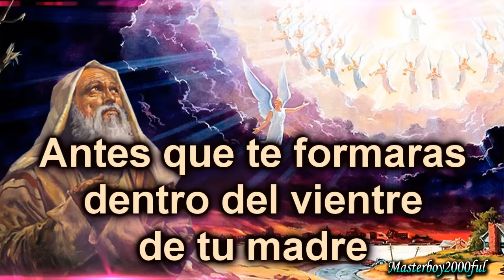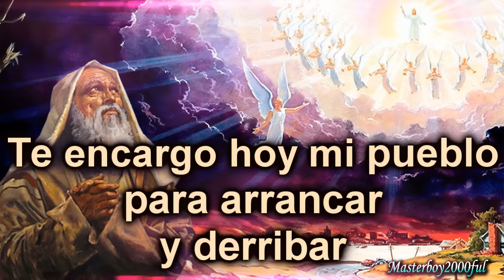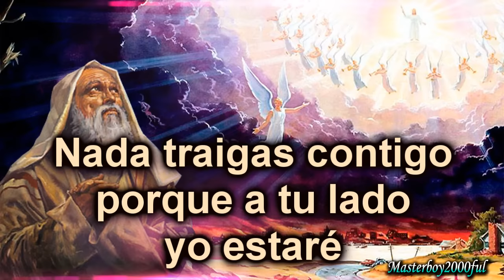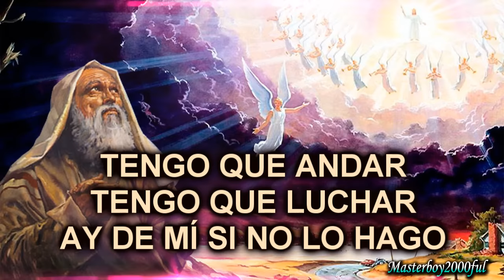♫♥☆ MÚSICA CATÓLICA - EL PROFETA (Alabanza y Adoración) ☆♥♫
Antes de que nos formáramos dentro del vientre de nuestras Madres, Dios ya nos conocía y él sabe cuál es la misión de cada uno de nosotros.

Este himno nos habla muy claro del primer capítulo y el capítulo veinte del profeta Jeremías, los que somos lectores de la biblia, de inmediato lo relacionamos. Jeremías 1-4,5-10 Jeremías 20-7, 9. Están invitados a leer el libro de este profeta mayor.

Esta hermosa canción e himno, sí que llega a lo profundo sobre todo cuando dice NO TEMAS ARRIESGARTE PORQUE CONTIGO YO ESTARÉ, NO TEMAS ANUNCIARME PORQUE EN TU BOCA YO HABLARE…
Pidámosle sabiduría a Dios con la oración en el aposento de nuestro corazón.
Dios nos bendiga… Amén.

La música Cristiana Católica, es aquella dedicada a la alabanza y adoración de Jesús, a la veneración de la virgen María, para todos los santos de la iglesia, hombres cristianos que testificaron de Jesucristo incluso hasta la muerte.

Una característica que resalta en la actualidad de la música Católica cristiana, es que ha sido interpretada en varios géneros. Esto es algo que depende del gusto de cada quién pero que no deja de resultar curioso.

Los estilos más usuales son las baladas y el pop, debido a que representan menos complejidad.

Otras características son:
• El uso de temas que hacen alusión al catolicismo. Esto incluye personajes como santos, la virgen o Jesús, entre otros que pueden aparecer mencionados dentro de la Biblia, que es el escrito principal para los católicos. Las canciones también pueden hablar de pasajes específicos dentro del mismo.
• Se exaltan muchos sentimientos positivos, como el amor, la amistad, el sacrificio y el perdón. Para los católicos es muy importante enseñar a los demás a comportarse conforme a este tipo de valores.
• Es común la presencia de canciones en motivo de alabanza o adoración. Estas hablan del sentimiento que sienten los católicos al creer en Dios y estar felices acerca de ello. Las letras de estas composiciones hablan de ello con motivos como la esperanza y la capacidad de perdonar.
• Las canciones pueden ser interpretadas por una gran variedad de personas. Es común ver coros formados por niños y jóvenes, pero también adultos que interpretan individualmente y en grupo, las composiciones que forman parte de este género.
• En ocasiones, cada canción es acompañada de ademanes o ciertos movimientos de baile. Esto es como una manera de contagiar a quienes los escuchan.
• Uso de metáforas que se relacionan con cosas del catolicismo, como el pan y el vino.

La música Católica no solo llega a ser tocada dentro de las misas o ceremonias específicas. También es fundamental en retiros espirituales, fiestas comunes e incluso reuniones familiares, en las cuales la gente se reúne para rezar en ocasiones especiales, como las fiestas navideñas por ejemplo.

Esta clase de música a menudo es utilizada como herramienta también, para ayudar a las personas que tienen problemas que tiene que ver con el alcohol, las drogas, la depresión o tantos que se han vuelto comunes hoy en día. Brindar apoyo a miembros de la comunidad es algo que en la religión Católica muchos están dispuestos a hacer y una canción es un buen comienzo para ellos.

La Iglesia Católica es la Iglesia cristiana más numerosa en todo el mundo.
Sostiene que en ella subsiste la única Iglesia fundada por Cristo, encomendada por él al apóstol Pedro, a quien le confió su difusión y gobierno junto con los demás apóstoles  Por ello, se considera a sí misma como un «sacramento», un «signo e instrumento de la unión íntima con Dios y de la unidad de todo el género humano».

La cabeza de la Iglesia católica es el obispo de Roma, el papa, considerado el sucesor del apóstol Pedro, quien según la tradición católica fue el primer papa. El papa actual es Francisco.

A la Iglesia católica pertenecen todos los bautizados según sus ritos propios y que no hayan realizado un acto formal de apostasía. Se trata de una comunidad cristiana que se remonta a Jesús y a los doce apóstoles, por medio de una sucesión apostólica nunca interrumpida.

Entre sus enseñanzas se incluyen la difusión del Evangelio y la realización de obras de misericordia corporales y espirituales en atención a los enfermos, pobres y afligidos.

Canción: El Profeta
Autor: Gilmer Torres Ruiz (Perú)

Gracias Dios mío por tantas cosas y por darme mucha inspiración… Amén.

Si te gusto el Vídeo, dale "Me gusta" o "Compártelo" en Facebook, Twitter y Google +

Si puedes ayúdame con una DONACIÓN, para que mi CANAL pueda estar cerca de ti con más contenido. Muchas gracias.

Masterboy2000ful
Arequipa - Perú